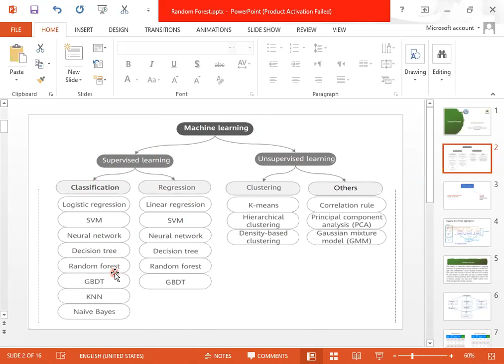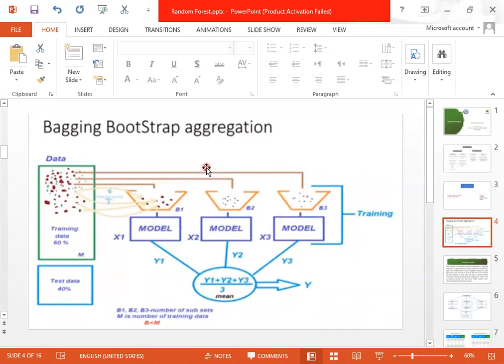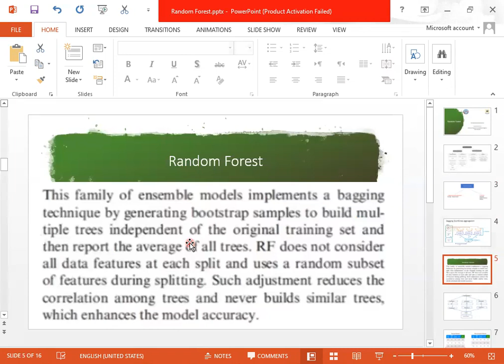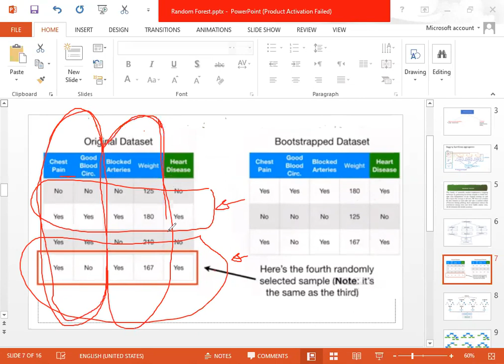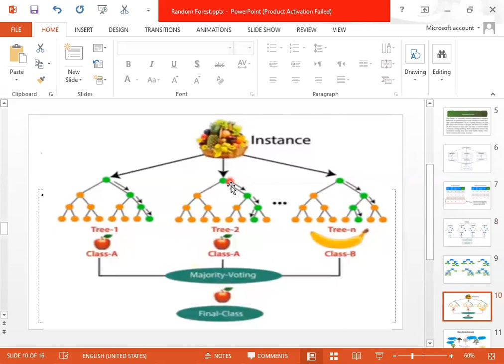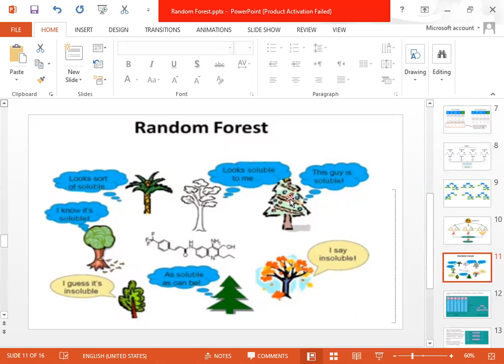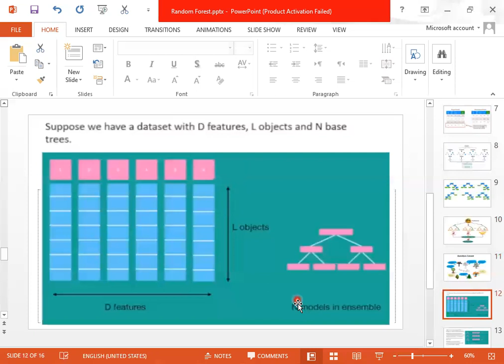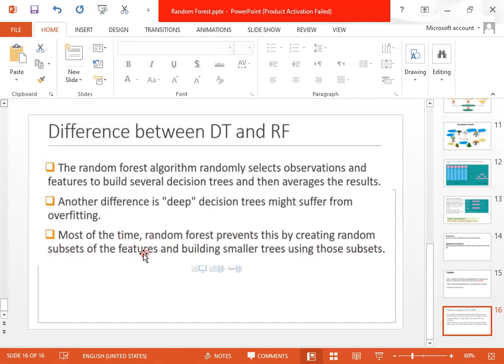Lecture 10: Random Forest التعرف علي الانماط بالعربي